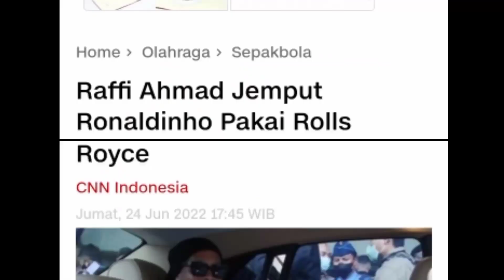Raffi Ahmad Jemput Ronaldinho Pakai Rolls Royce